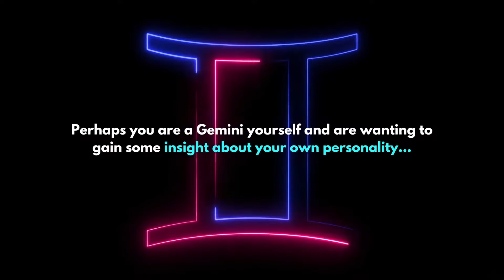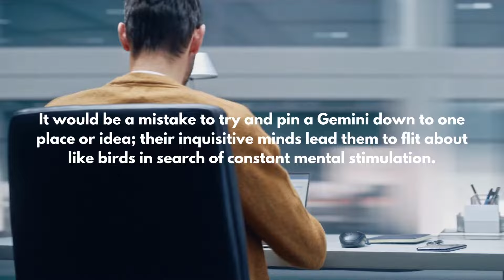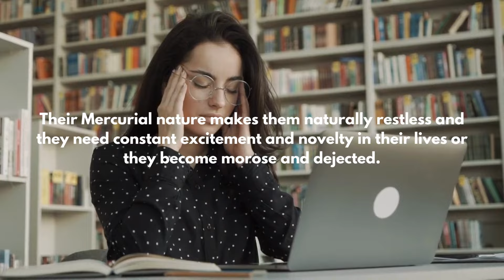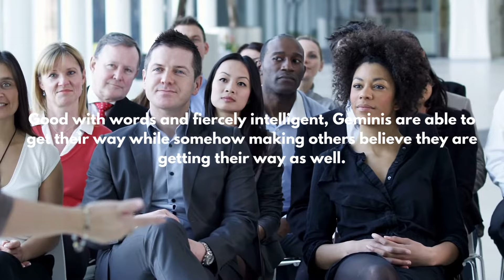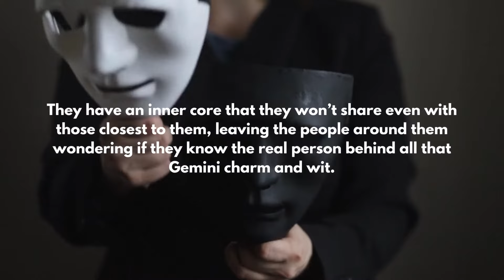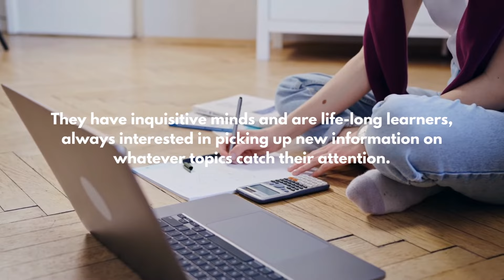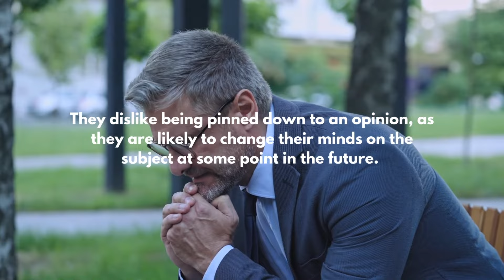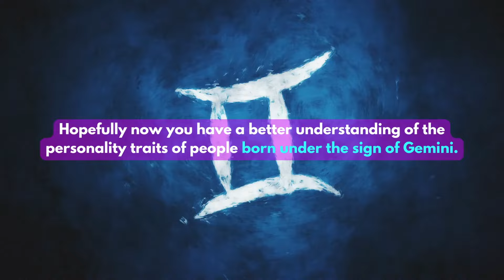10 Personality Traits of GEMINI | What You Need to Know About This Zodiac Sign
Have you recently met a Gemini and want to know what makes them tick? Or maybe you’re looking to gain some insight about a Gemini you already know. Perhaps you yourself are a Gemini and want to know more about your own personality traits. Let’s get into the truth about Gemini!

Llewellyn's 2023 Sun Sign Book: Horoscopes for Everyone
Linda Goodman's Sun Signs: The Secret Codes of the Universe
The Astrology of You and Me 2023 Day-to-Day Calendar: How to Understand and Improve Every Relationship